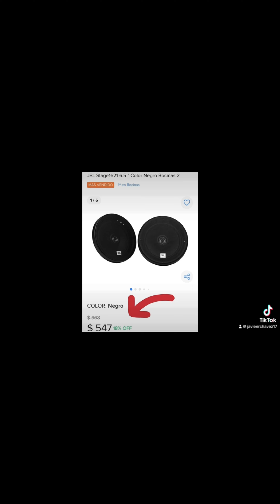En cámara rápida INSTALANDO BOCINAS AL LANCER GTS (JBL stage 1) 6.5”